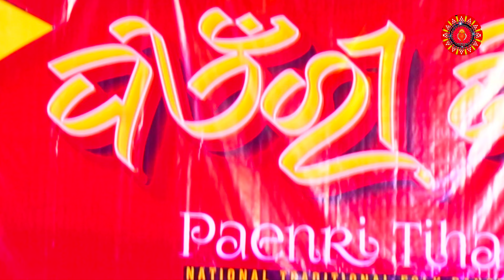MALI KE MOR ANUACHHE JHORA New Sambalpuri video PAENRI TIHAR 2K24 singar_@karnamahanandofficial5629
Jey MAA Samalei 🙏🙏

tike karideba 🙏🙏